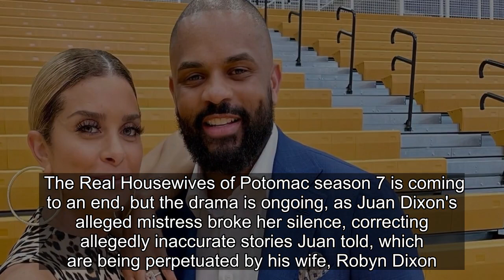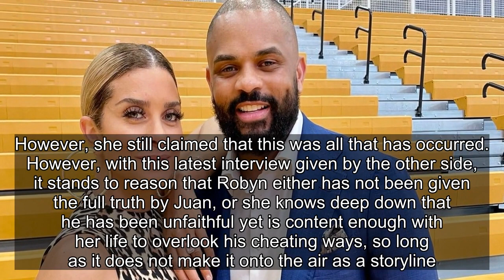Juan Dixon's Alleged Mistress Debunks RHOP Star Robyn's Claims